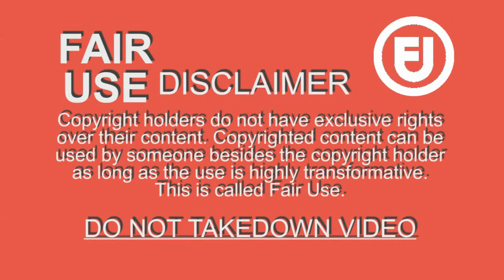Should Spider-Man Be Rebooted ... Again?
If Marvel gets Spider-Man back, they want a reboot ... Again! Is this the best move for the friendly neighborhood Spider-Man and should Andrew Garfield get the boot?  Who else could play Spider-Man? Share your thoughts!